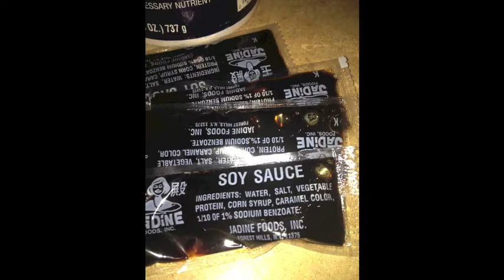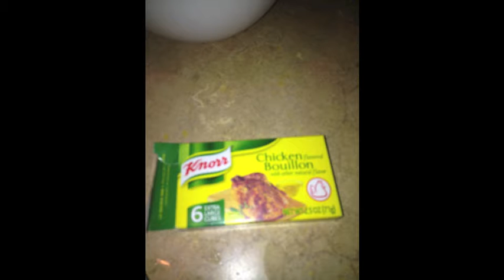Chewy Chicken (actually Beef)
The family's Chewy Chicken (actually beef), but the kids called it chewy chicken, and it stuck.